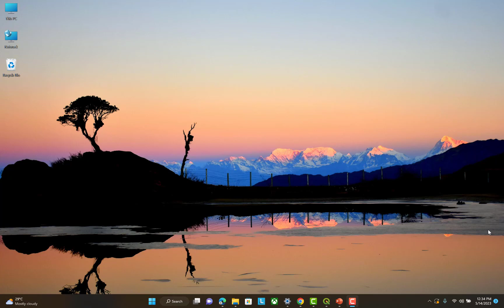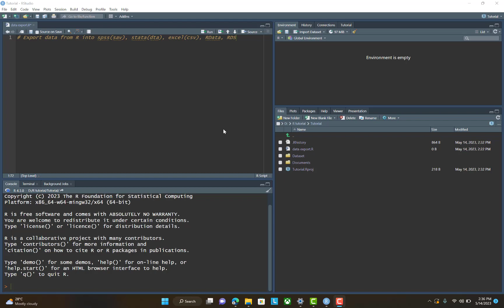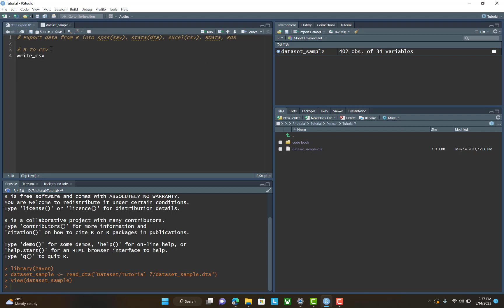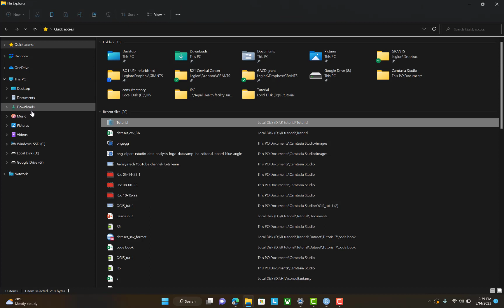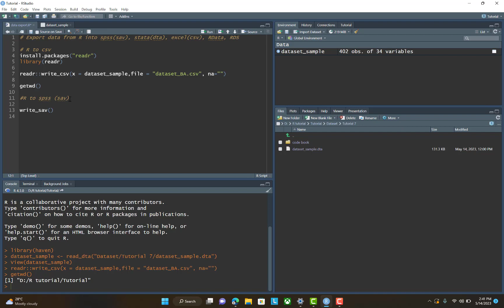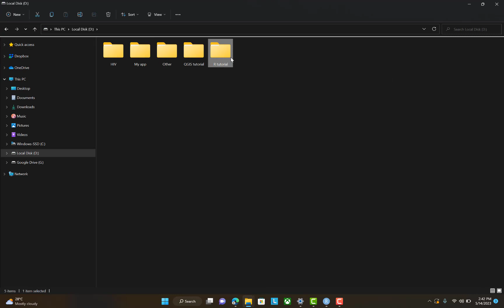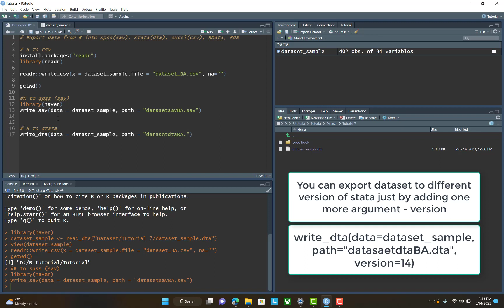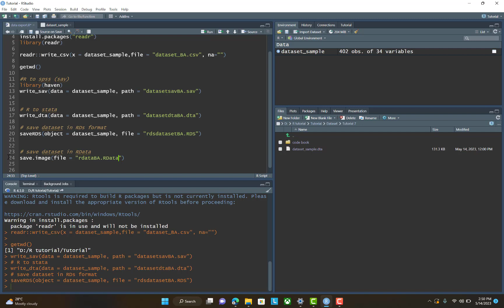Export data from R into spss (SAV), stata (dta), excel(csv) and R (RData, RDS) | Part-7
1) data import
2) load library
3) export data from R into spss, stata, excel and R obejcts (RData and RDS)